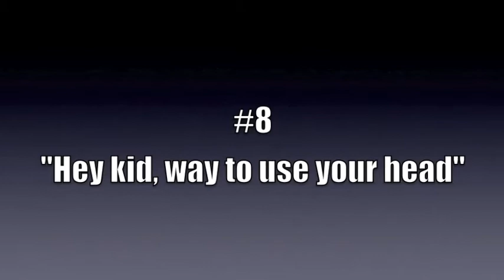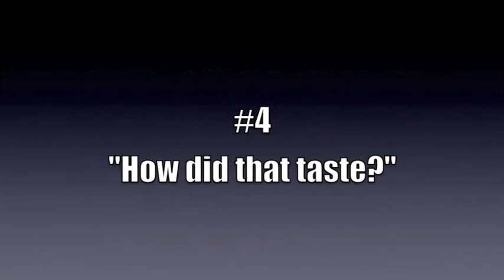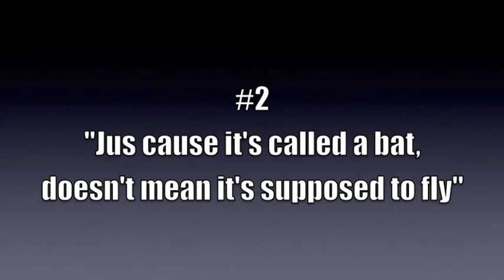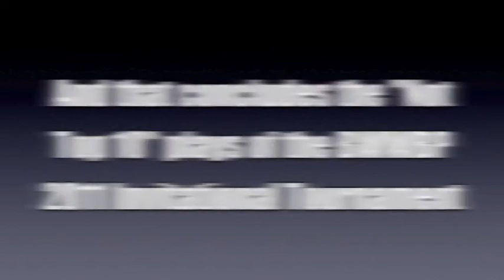BWWBP 2011 Invitational Tourney: Not Top Ten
Cue the funky music cause' Jackson and Brian bring you the Not Top Ten plays of the 2011 Invitational Tourney!